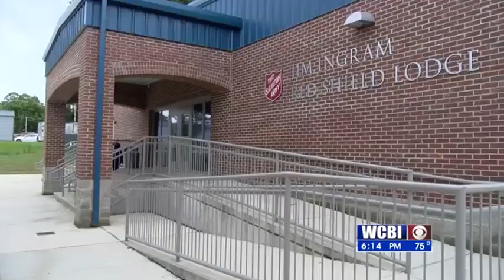Utility Assistance in Tupelo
The Salvation Army is getting some help to help those facing tough times right now.